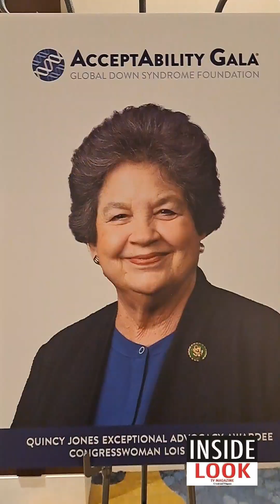JORDIN SPARKS IN DC FOR GLOBAL DOWN SYNDROME FOUNDATION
Jordin Sparks at the Addaptability gala in Washington dc.